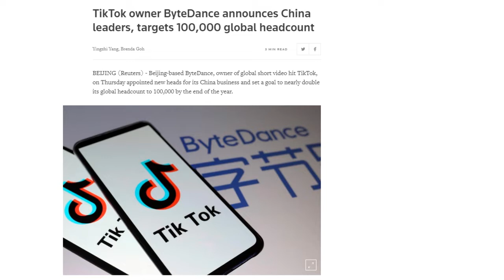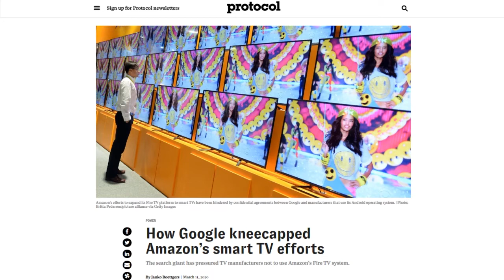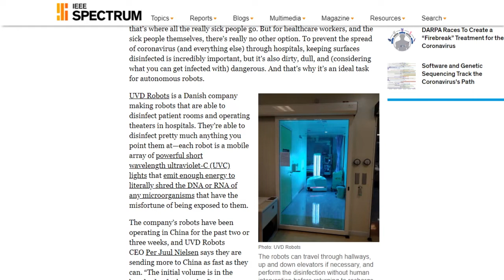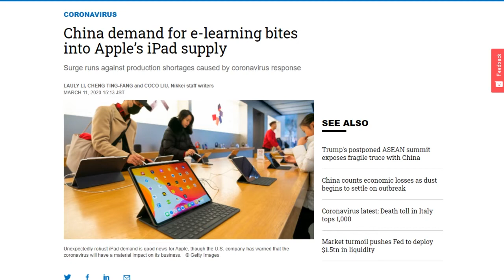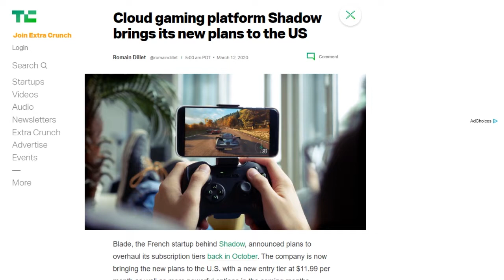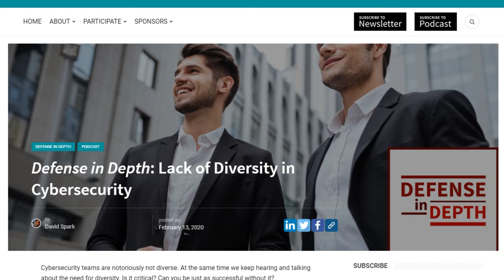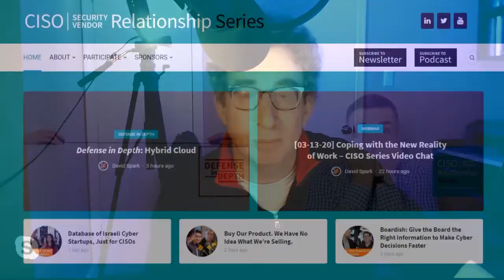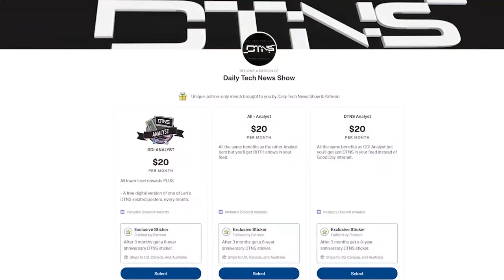Who Does Cybersecurity Look Like? - DTNS 3737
How a diverse Infosec team can anticipate and dodge security risks.

Today’s guest:
David Spark

Next guest:
Robb Dunewood